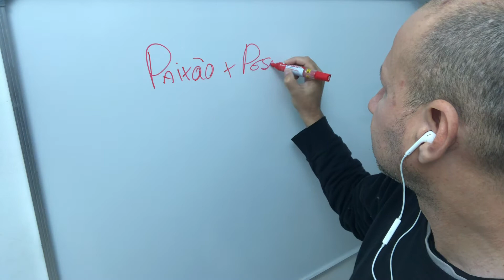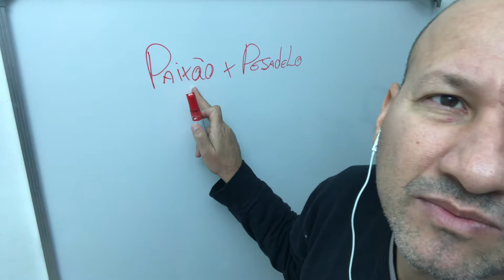Você tem uma paixão que virou pesadelo?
Qual é a sua paixão que virou pesadelo?